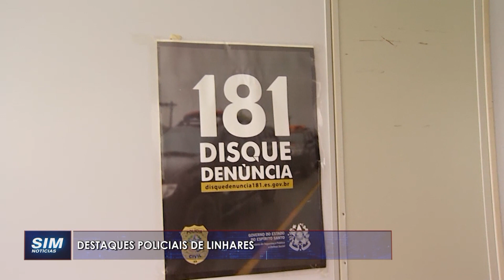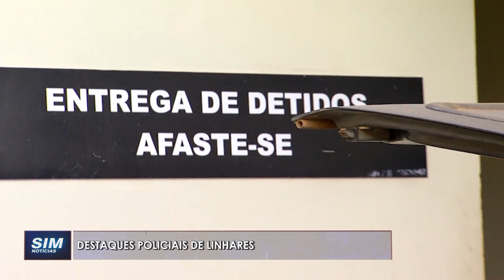GIRO DE NOTÍCIAS - Destaques policiais de Linhares e Região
Repórter: Will Souza